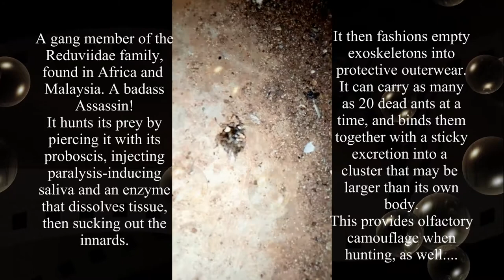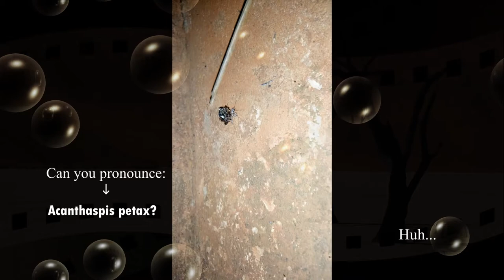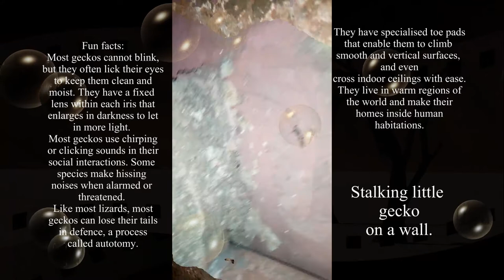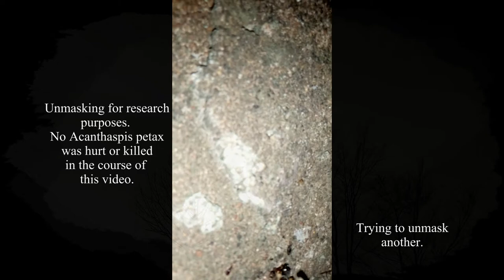Acanthaspis petax - assassin bug. Treacherous and dangerous!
This is the badass assassin of the ant kingdom. A gang member of the Reduviidae family found in East Africa and Malaysia. It hunts its prey by piercing it with its proboscis and injecting paralysis-inducing saliva and enzyme. This ultimately dissolves tissue of the victim while it sucks out the innards. It fashions empty exoskeletons of the slain insects into protective outwear. These it glues unto its body with sticky excretion. This is the camouflage it needs to confound spiders especially from recognizing it as the next meal.